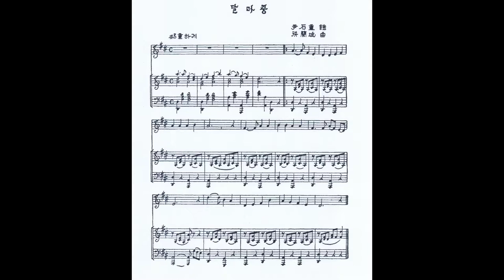홍난파 - 달마중